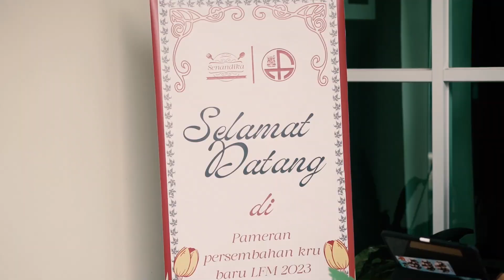Finale : SENANDIKA (AFTERMOVIE)